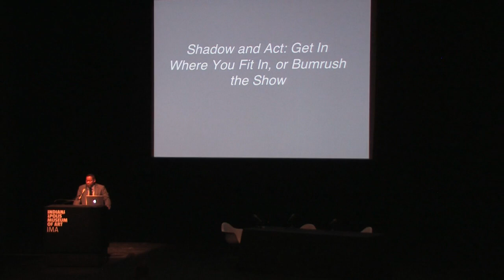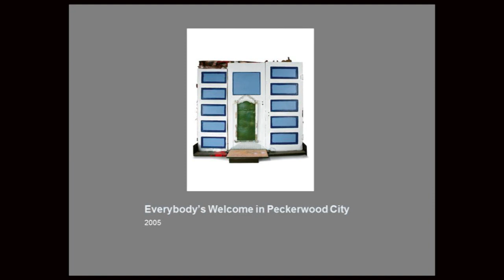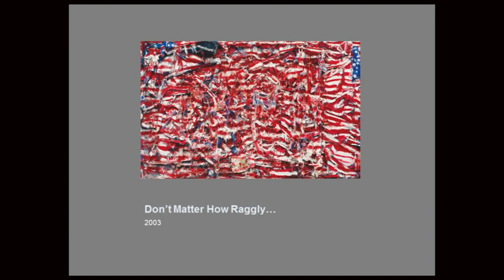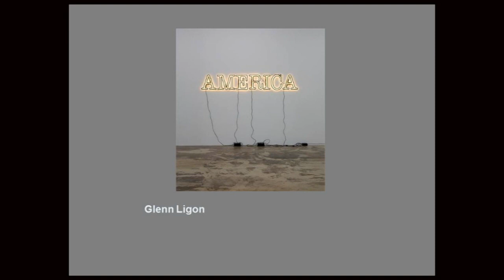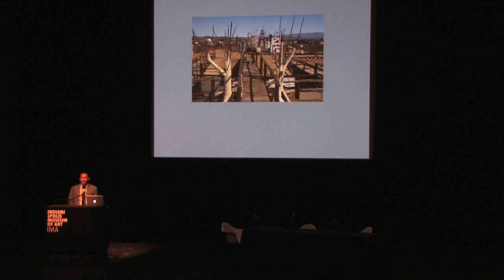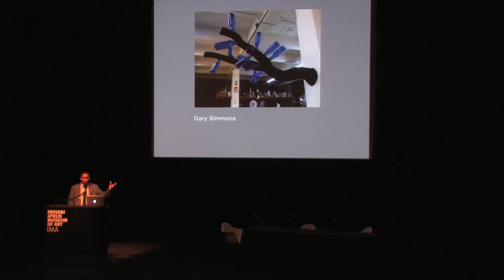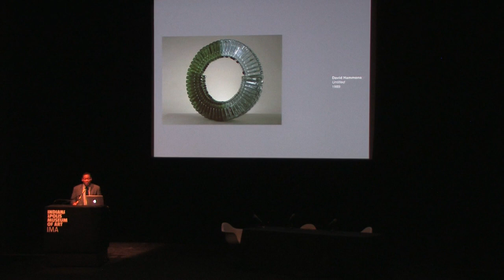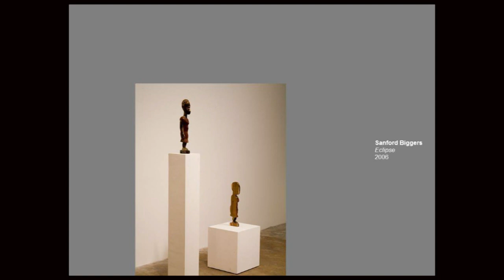Franklin Sirmans, Shadow and Act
Using the art and life of Thornton Dial as a point of departure, this public forum, held on April 8, 2011, explored the status of African American artists within the mainstream contemporary art world, an examination that reflects broader social, economic, and political "hard truths" within society at large. It explored the relevance of black creative expression to issues of social justice across racial boundaries. Franklin Sirmans is the Terri and Michael Smooke Curator and Department Head for Contemporary Art at the Los Angeles County Museum of Art.